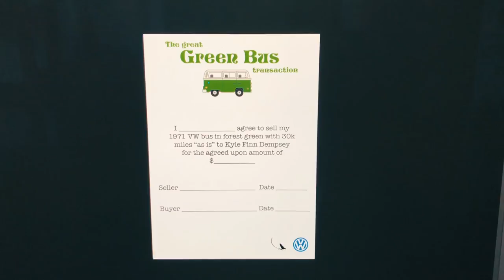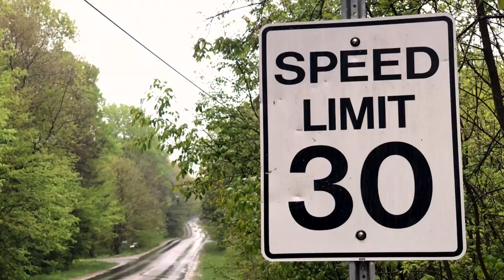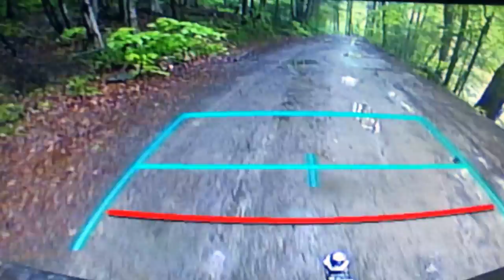The Story of the Great Green Bus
I bought a 1971 Volkswagen transporter bus in forest green and give some updates on the last month or so of my life. All filmed on my iPhone.